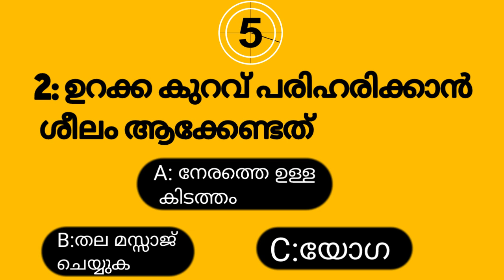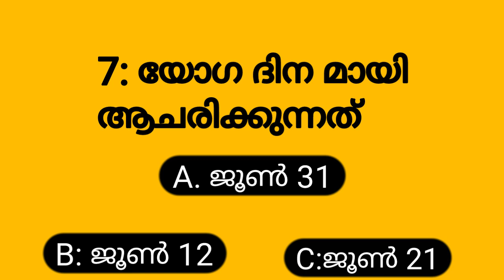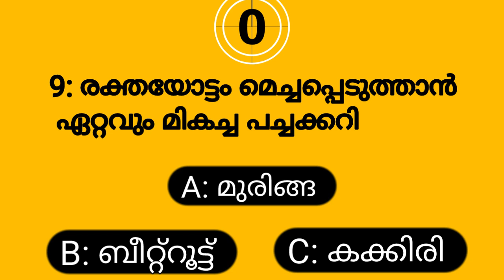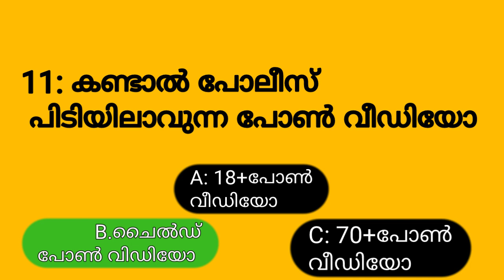Ep:31//ക്വിസ് മലയാളത്തിൽ //ക്വിസ്//gk//ചോദ്യവും ഉത്തരവും.//quiz in varitey